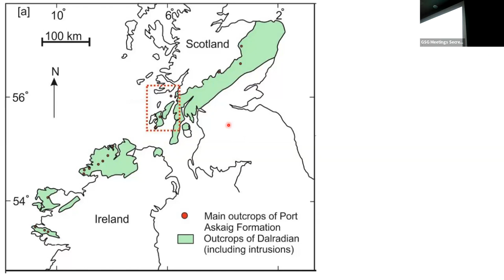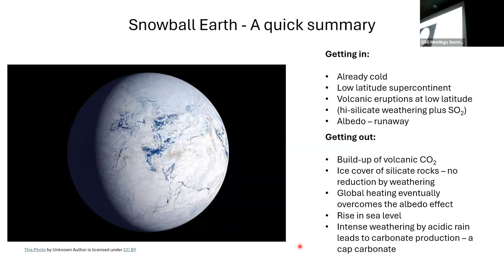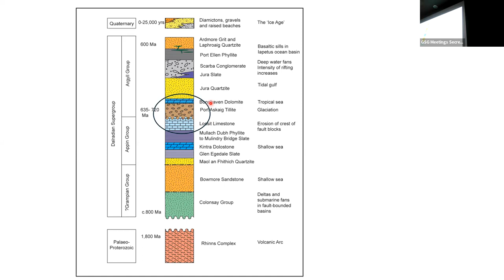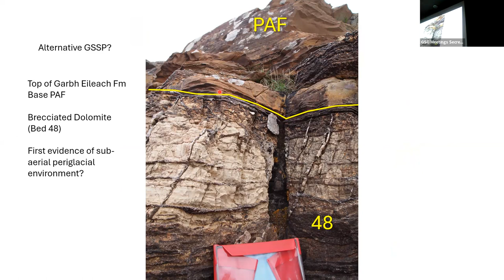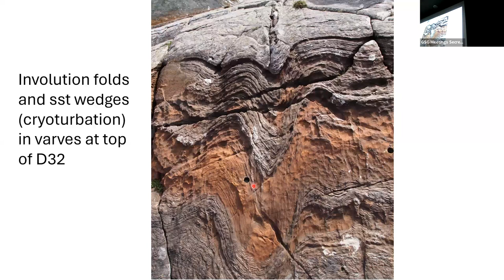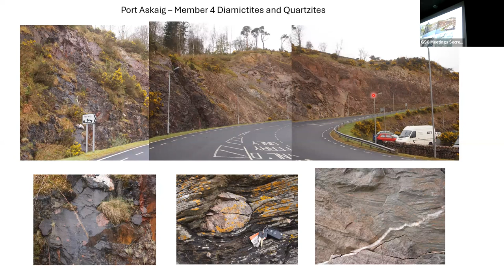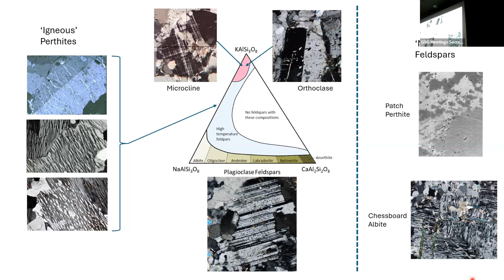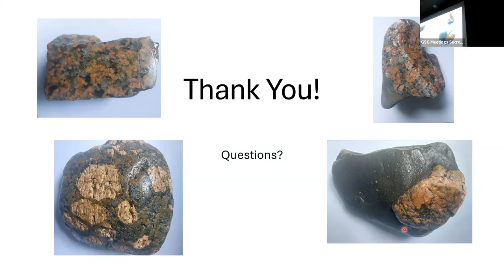Neoproterozoic glaciation in Scotland: The Port Askaig Formation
The Garvellach Islands and Islay expose a magnificent section of the glacial Neoproterozoic Port Askaig Formation. Although part of the Dalradian it is relatively undeformed and contains an extraordinary amount of glacial features including spectacular glaciotectonic ‘rafts’ as well as a sequence at the base recording the transitional onset of glaciation at the start of the Cryogenian - which is a prime candidate for a global ‘golden spike’ or GSSP. The snowball earth concept will be discussed and how the succession here fits (or doesn’t) with that model. New work on the provenance of the exotic granitic clasts will also be covered.
The talk will introduce the new Geological Society of London ‘Memoir’ on the Port Askaig Formation - currently being produced by a large multi-disciplinary team led by Tony Spencer and Ian Fairchild.

David is a retired oil-company geologist who juggles his time between Glasgow and Islay. He graduated from Oxford University in 1976 and in later life did Masters degrees in Environmental Management and on the geology of the Colonsay Group on Islay. He has written two guidebooks to the geology of Islay, Jura and Colonsay. He is currently the Secretary of the Geological Society of Glasgow and is a Board Member of the Fossil Grove Trust.